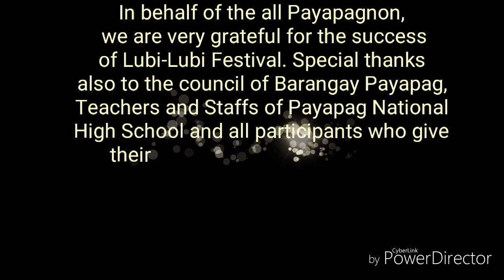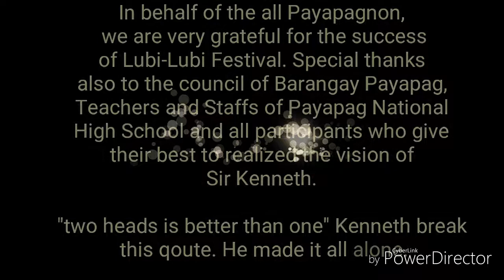THANKS FOR THE MEMORY